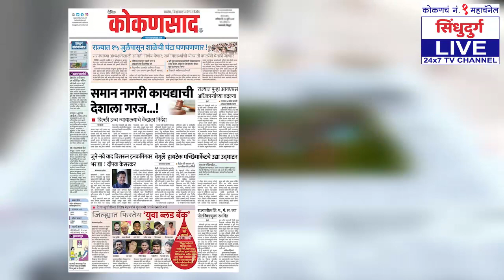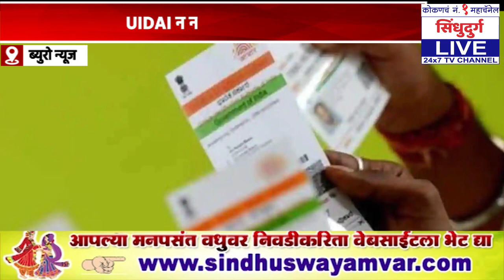तुमचा आधार डेटा असुरक्षित ? | रिपोर्टमधून समोर आली धक्कादायक माहिती